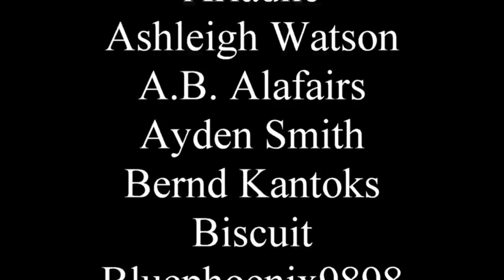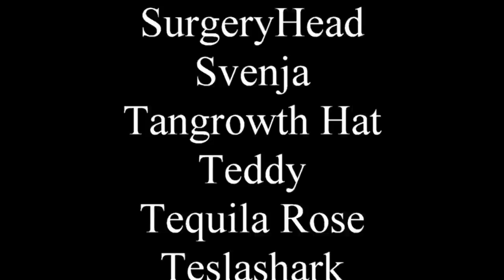Let's rewrite Red Queen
Rewriting is better than writing because I don't have to do any real work.

0:00 - Intro
5:14 - Book 1
20:55 - Book 2
27:17 - Book 3
34:18 - Book 4